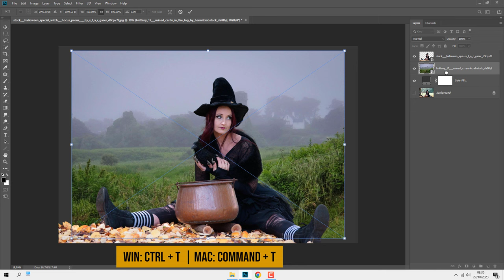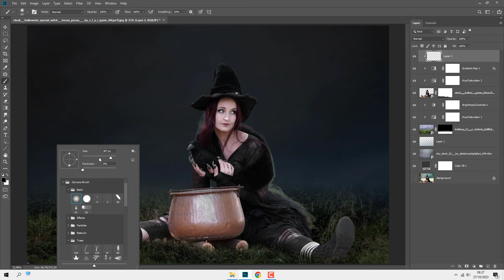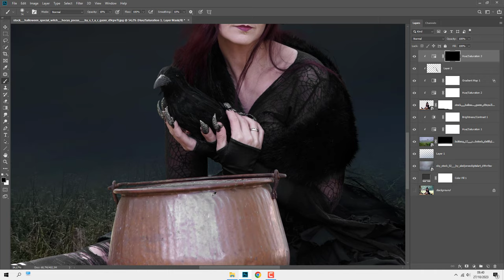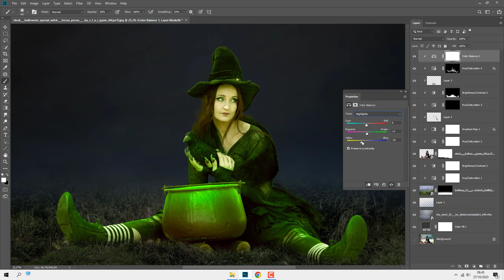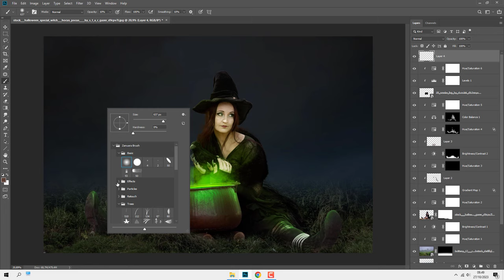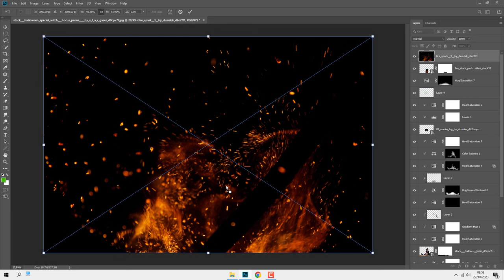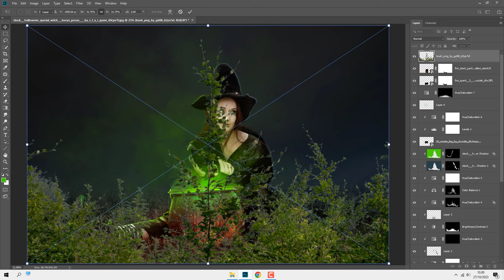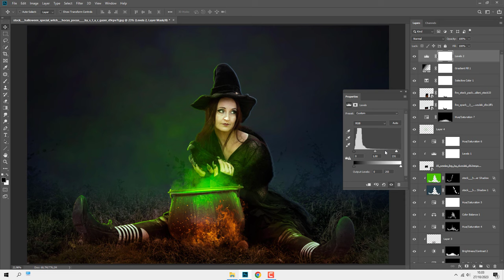Halloween Witch - Photoshop Manipulation Tutorial